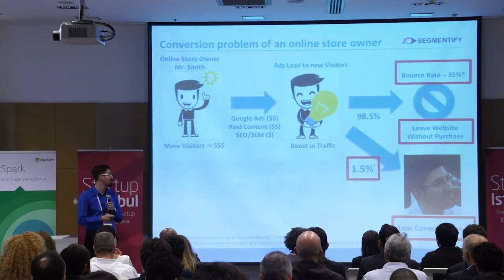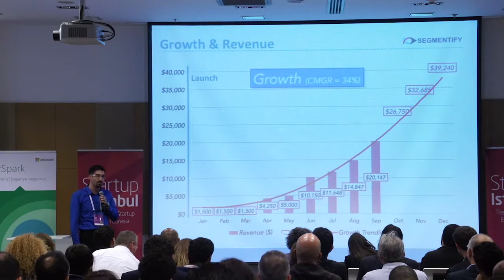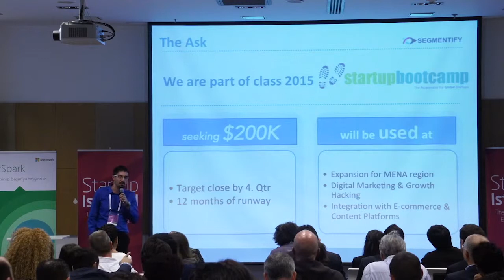Startup Istanbul 2015 - Segmentify Demoday